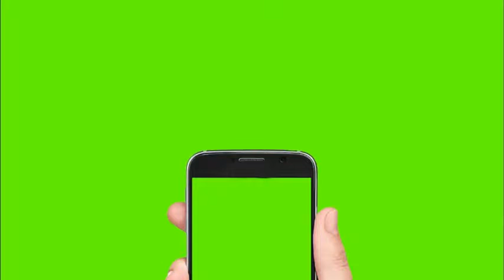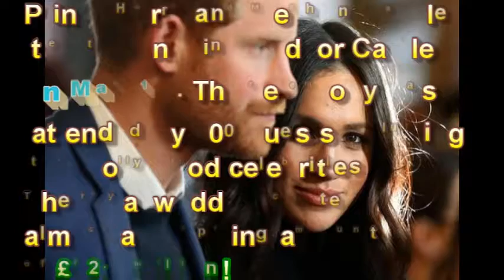PIA INVITE Harry and Meghan Markle to visit Pakistan's northern areas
Watch live: The royal wedding of Prince Harry and Meghan Markle
Washington Post
6.4M viewsStreamed 1 day ago
The Washington Post will have live coverage of Prince Harry and Meghan Markle's royal wedding starting at 4 a.m. ET on May 19.
New
1:14
Meghan Markle's wedding dress: the first glimpse
Guardian News
342K views1 day ago
The world finally gets to see Meghan Markle's wedding dress as she arrives at St George's Chapel, Windsor, before marrying ...
New
1:36
How Meghan Markle's Wedding Dress Compares to Princess Diana's and Kate Middleton's
Entertainment Tonight
14K views19 hours ago
ET is breaking down the similarities and differences between the three royal gowns.
New
ABC News
1K watching
Watch Prince Harry and Meghan Markle marry at Windsor Castle all over again. Royal Wedding 2018 Live from ABC News ...
LIVE NOW
New
4:07
Meghan Markle films WEDDING scenes for Suits
life for life
438K views6 months ago
Can't wait for the real thing? Meghan Markle films WEDDING scenes for Suits - amid rumours she's quitting the show to live ...
2:06
First interview with Meghan Markle's wedding dress designer
The Royal Family Channel
53K views18 hours ago
Claire Waight Keller talks about the first time she met Meghan Markle, how they came up with a wedding dress design, and why ...
New
3:00
Royal Wedding: Meghan Markle Makes First Appearance In Wedding Gown | TODAY
TODAY
174K views1 day ago
See the first look of Meghan Markle in her wedding dress moments before she enters St. George's Chapel at Windsor Castle for ...
New
CC
12:59
Meghan Markle and her wedding dress revealed
CBS News
14K views1 day ago
It was the moment millions had been waiting for – and it did not disappoint. Fashion experts weigh in on Markle's classic silk gown ...
New
7:04
Royal Wedding: Prince Harry Lifts Meghan Markle’s Veil | TODAY
TODAY
1.4M views1 day ago
See Prince Harry lift Meghan Markle's veil before they say their vows and hear readings by the royal family during their wedding at ...
New
CC
44:48
Harry and meghan: A Love Story (Better Quality) Royal Wedding Special
AU Showbiz
2M views1 week ago
When Royalty met Hollywood. Find out more about the hottest royal couple by discovering their drives, their motivations, and what ...
New
1:06:52
FULL CEREMONY: Prince Harry and Meghan Markle Royal Wedding
FOX 10 Phoenix
4.3M views1 day ago
You're invited to the Royal Wedding! LIVE streaming coverage will happen right here at 6:30 am Eastern on Saturday May 19, ...
New
1:31
Meghan Markle's "Suits" Costars Enjoy the Royal Wedding | E! News
E! News
46K views1 day ago
The American actress was surrounded by her USA costars as she wed Prince Harry. See Gina Torres, Patrick J. Adams and more ...
New
14:34
Meghan Markle & Prince Harry Royal Wedding Latest News Evening Reception Speech Wedding Dress Review
Meghan Markle & Prince Harry News
305K views1 day ago
New
2:15
Royal Wedding: Prince Harry and Meghan Markle depart for evening reception
Global News
95K views1 day ago
Prince Harry and Meghan Markle left Windsor Castle Saturday night and drove off for their evening reception. For more info ...
New
4:26
Royal Wedding: See Meghan Markle Walk Down The Aisle | TODAY
TODAY
714K views1 day ago
Watch the much-anticipated moment of Meghan Markle walking down the aisle with Prince Charles at St. George's Chapel during ...
New
CC
5:33
Beautiful Meghan Markle arrives in exquisite wedding dress - The Royal Wedding - BBC
BBC
628K views1 day ago
Get all The Royal Wedding on BBC iPlayer Best bits from the RoyalWedding. Here comes the bride!
New
1:07
Comparing Kate Middleton & Meghan Markle's Wedding Dresses | E! News
E! News
87K views1 day ago
The Duchess of Sussex was stunning in her Givenchy wedding gown -- but how does it compare to her sister-in-law's 2011 look?
New
1:14
See Meghan Markle's Royal Wedding Dress
Entertainment Tonight
25K views1 day ago
ET has the details on Markle's designer Givenchy wedding gown to marry Prince Harry.
New
6:56
I Tried Meghan Markle's Pre-Royal Wedding Rituals
As/Is
878K views1 day ago
She works out everything -- including her FACE. As/Is Boldly has changed its name to As/Is--don't worry, it's the same content you ...
New
4:08
How Meghan Markle's Second Wedding Dress has Stunned the World?
The ROYAL FAMILY News
637K views1 day ago
The newlywed Duchess of Sussex beamed as she and Prince Harry made their way to tonight's party hosted by Prince Charles.
New
1:06:45
Royal Wedding FULL ceremony of Prince Harry and Meghan Markle
Global News
1.7M views1 day ago
Watch the full royal wedding ceremony of Prince Harry and Meghan Markle in St. George's Chapel at Windsor Castle. For more: ...
New
3:17
The detail of Meghan Markle's wedding outfit
Daily News